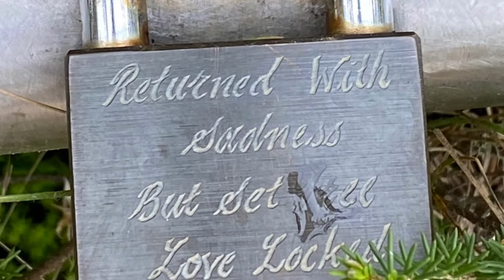LETS GO‼️⛰🚙💨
Road Trip to the Grampians, Victoria, Australian ! ANIMALS AND SCENERY! …

and the UNEXPECTED!